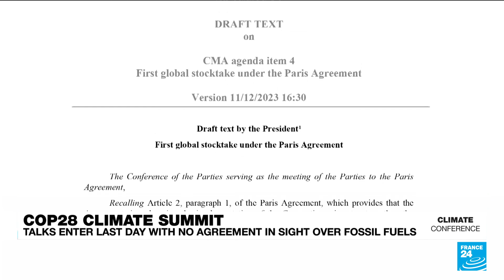COP28 talks enter last day with no deal in sight on fossil fuels • FRANCE 24 English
A stark standoff between countries that want a dramatic phase-out to fossil fuels causing damaging warming and those that don't crushed hopes for an on-time finish to a critical climate summit Tuesday. The United Nations-led summit known as COP28 was scheduled to end around midday after nearly two weeks of speeches, demonstrations and negotiations. But the climate talks almost always run long, and Monday's release of a draft agreement angered countries that insist on a commitment for rapid phase-out of coal, oil and gas. A major sticking point, the language employed by the draft was significantly weakened by the fact that the fossil fuel phase-out was removed from the text, FRANCE 24 Environment Editor Valérie Dekimpe said.